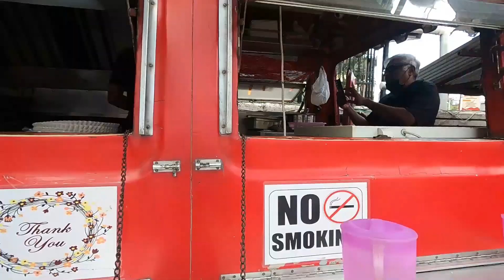GOING CRAZY OVER THE SAUCIEST CHICKEN MOMOS IN ASSAM 😱🤤🤩 | NORTH-EAST INDIA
In the beautiful Northeastern State of India - Assam, their momos are to die for!
I started the journey with amazing hot chai at Deeporbill where I met some friends on the way.
After that, we stopped at an interesting food truck called Street-Za to try their special chicken roll with spicy red chutney. But the star dish on the menu has to be the sauciest delicious chicken momos at Fat Belly. Enjoy 🤤

Location (In order of appearance):

Deeporbill Hotel

Street-Za- Food Truck:
Address: 5QPF+2X5, in front of Akash bani, Chandmari Flyover, Krishna Nagar Rd, Chandmari, Guwahati, Assam 781004.

Fat Belly-A Pan Asian Experience:
30 Gopinath Bordoloi Road Ambari, East, Dighalipukhuri, Guwahati, Assam 781001

About:
Namaskar, I am Ashish Vidyarthi. This YouTube Channel is dedicated to all things related to food. Join me on this culinary experience where we travel across India & beyond to indulge in multicultural cuisines & hear some of the most amazing food stories.

As an Indian film actor, I have worked in over 200 films across 12 languages (Hindi, Telugu, Tamil, Kannada, Bengali, Malayalam, English, Marathi, Odia/Oriya, Assamese and Bhojpuri cinema)  to name a few: Drohkaal (1994); Is Raat Ki Subah Nahin (1996), Ziddi (1997), Dhill (2001, Tamil), Bichhoo (2000), C.I.D. Moosa, Ghilli ( 2004, Tamil), Pokiri (2006, Telugu), Kanthaswamy (2009, Tamil), Barfi (2012), Minugurulu (2013, Telugu), Haider (2014), Teenkahon (2014, Bengali), and many more.

Life is full of surprises...Inviting you to discover New Beginnings.